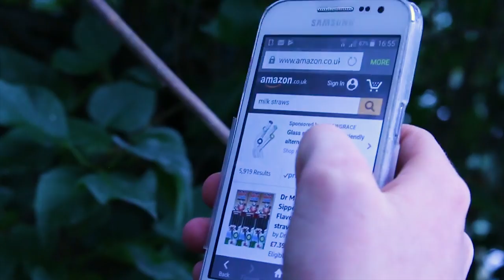MILK STRAWS (MM Ep18)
Sip. Sip. Sip. Sip. Slurp. Done